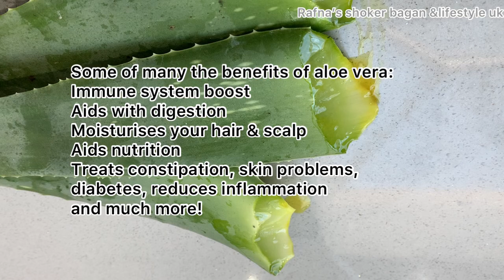Health benefits of aloe vera and how to use it।এলোবেরা জেলের উপকারিতা এবং সংরক্ষন কি ভাবে করবেন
Lots benefits of aloe vera
Nutrition
Treats constipation
Treats skin problems
Diabetes
Reduce inflammation
Prevent free radical s damage
Boosts the immune system
Moisturises your hair and scalp
Can help treat cancer